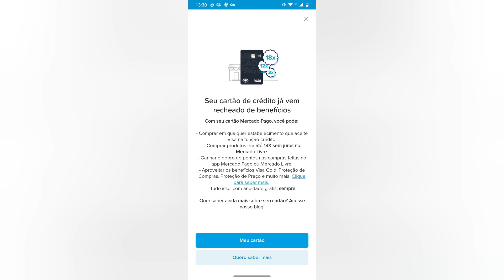Cartão Mutiplo Gold Visa Mercado Pago Qual as Vantajes🤫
Excelente cartão Mutiplo grátis não tem anuidade🤔🤔Mas Informação  sobre A maquinha C6banck Pay no video🧐 ) (😉Minizinha (oferta R$ 40)